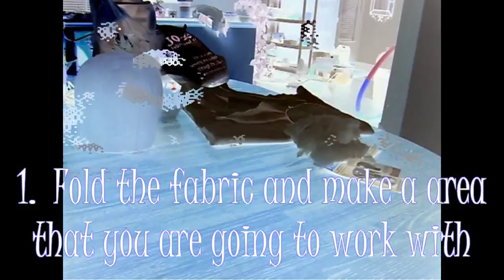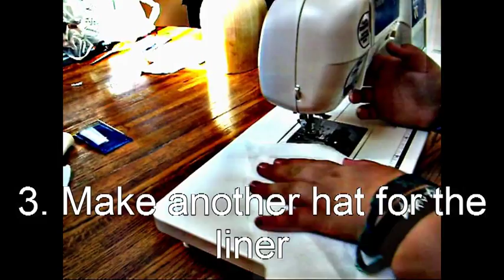How to make a adventure time hat (with subtitles and instructions)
"LADY GAGA-TELEPHONE - PASSION PIT REMIX"